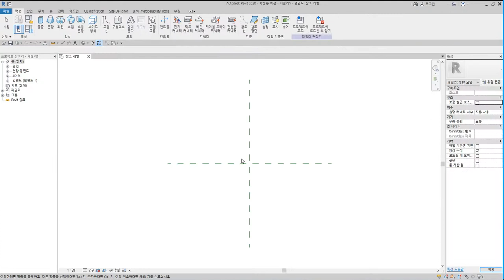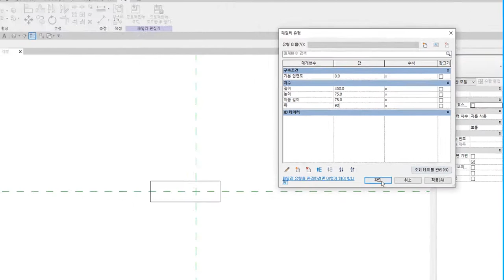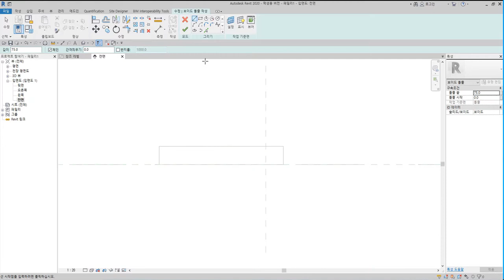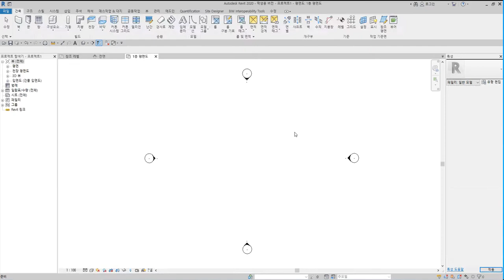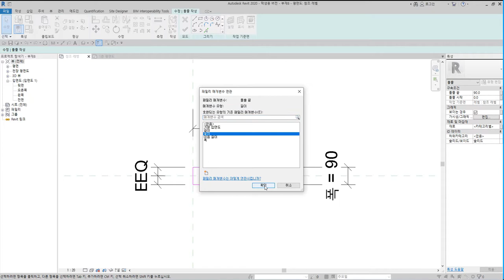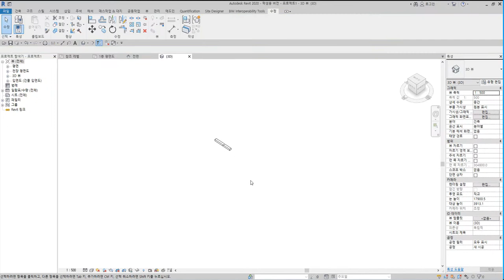21)빗이음_Revit으로 재구성한 한옥 결구법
빗이음은 수평부재 마구리를 경사지게 따내어 서로 맞댄 이음방식

 - 턱이음 : 반턱이음, 갈퀴이음
 - 엇걸이이음 : 엇걸이이음, 엇걸이빗턱이음, 엇걸이촉이음, 엇걸이홈이음
 - 빗이음 : 빗이음, 엇빗이음, 빗턱이음, 빗걸이이음, 엇턱이음, 반턱빗이음
 - 은장이음 : 나비장이음, 자촉이음, 도투마리 은장이음
 - 촉이음 : 촉이음

 - 턱맞춤 : 반턱맞춤, 반턱연귀맞춤, 삼분턱맞춤, 양걸침턱맞춤, 외걸침턱맞춤, 어깨빗따기맞춤, 새부리따기맞춤
 - 숭어턱맞춤 : 숭어턱맞춤
 - 촉맞춤 : 촉맞춤

 - 턱쪽매 : 반턱쪽매, 빗쪽매, 오늬쪽매
 - 혀쪽매 : 제혀쪽매, 딴혀쪽매, 양제혀쪽매, 턱제혀쪽매
 - 은장쪽매 : 나비장쪽매, 거멀띠장쪽매, 틈막이대쪽매, 은살대꽂기